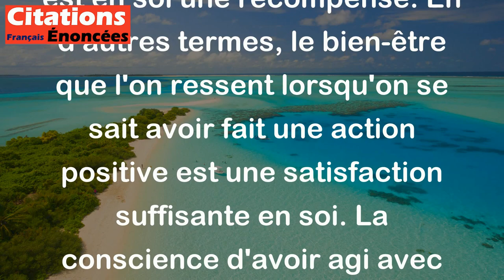La conscience d'avoir bien agi est une récompense en soi. - Sénèque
Cette citation de Sénèque signifie que le simple fait d'être conscient d'avoir agi de manière juste et correcte est en soi une récompense. En d'autres termes, le bien-être que l'on ressent lorsqu'on se sait avoir fait une action positive est une satisfaction suffisante en soi. La conscience d'avoir agi avec justesse peut aider à se sentir bien dans sa peau et à se sentir confiant en soi-même, c'est une récompense plus précieuse que toute autre gratification matérielle.